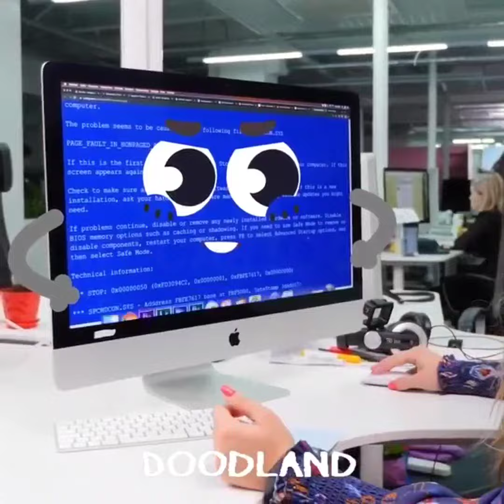FAN'S HAND WASHING